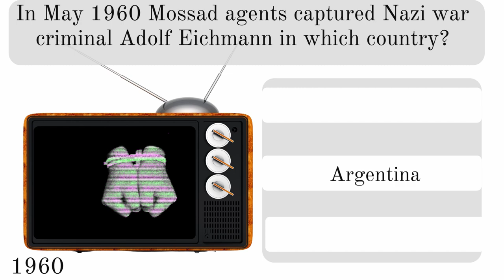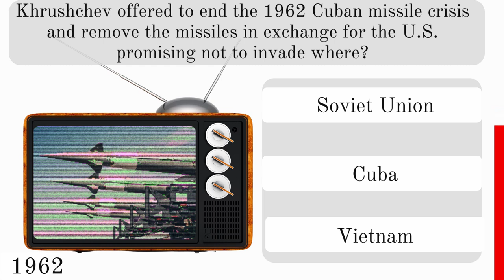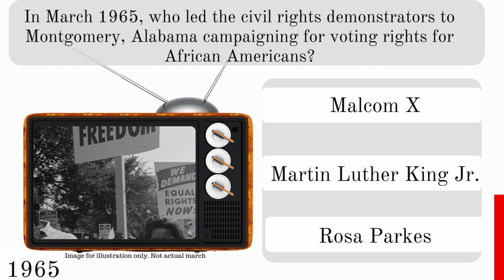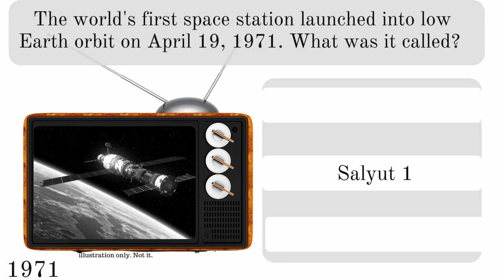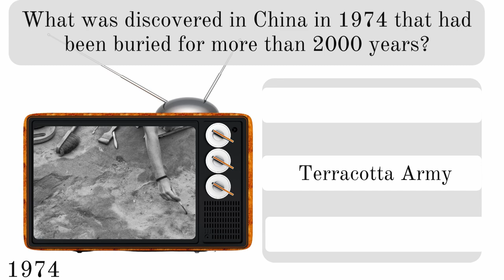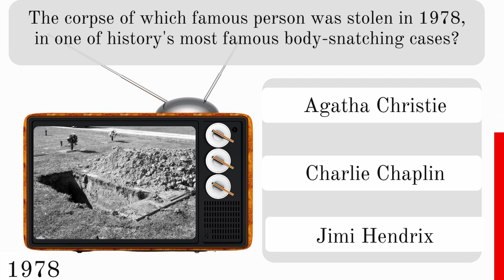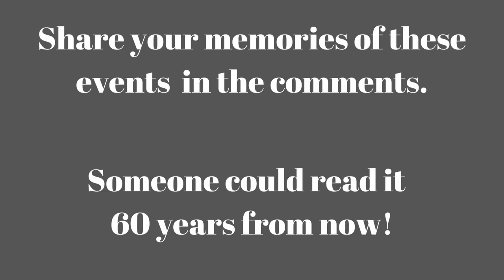What Happened in the 1960s and 1970s? Memory Test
Take a trip down memory lane and test your knowledge of the major world news events that shaped the 1960s and 1970s. From the assassination of JFK and the Vietnam War to the moon landing and the Berlin Wall, this quiz covers some of the most significant events of the era. See how much you remember and learn something new along the way!

👉I made a  fun Quiz Game app called Swipivia. Try it.